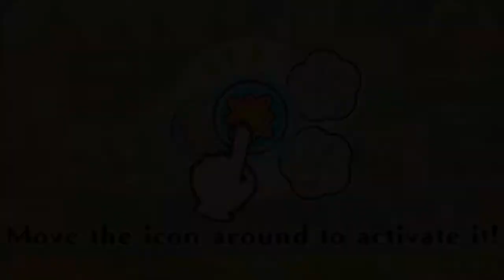Pokémon Café Mix (PC) Part 7: Orders #171-195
Pokémon Café Mix for Nintendo Switch, PC, Android, iOS.
Pokémon Café Mix is a unique puzzle game where the player is now the owner of a café that serves delicious treats to Pokémon.

Complete puzzles by linking together Pokémon icons to prepare drinks and dishes for your Pokémon customers as they have a wonderful time at the café!

Order’s up! Your next Pokémon customer awaits.
PC gameplay. Genre: Puzzle. E - Everyone • Pokémon Café Mix. Enjoy the videos!

MagneonGames.